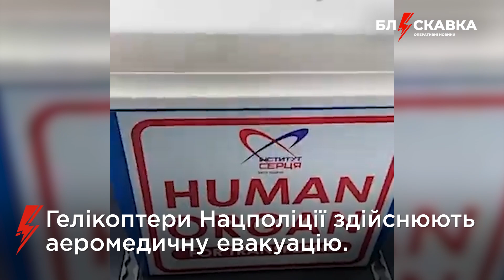⚡️8.06. Про головне: візит Зеленського на південь, протести біля офісу ООН та "бавовна" в Луганську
00:00 – візит Зеленського на південь
01:05 – обстріл Херсона під час евакуації
01:31 – порятунок постраждалих на півдні
02:16 – ДБР викрило бізнесменів-зрадників
03:18 – протести біля офісу ООН
03:58 – поліція викрила шахраїв
04:48 – у Криму дефіцит води
05:20 – "бавовна" в Луганську
05:46 – різанина на майданчику у Франції
06:12 – медична евакуація від Нацполіції